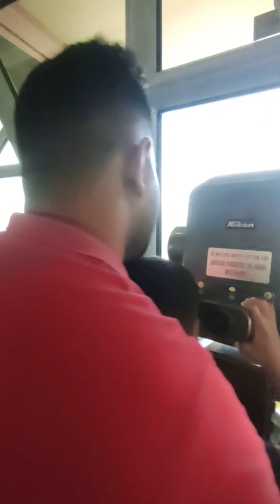tower.. 431mtrs taller.... sky wive